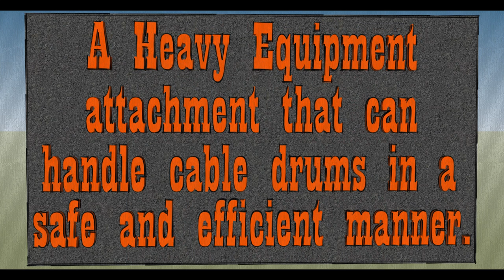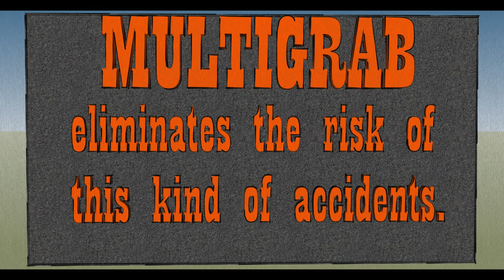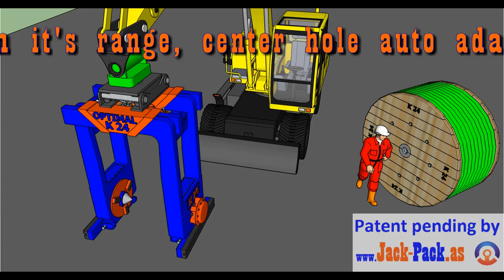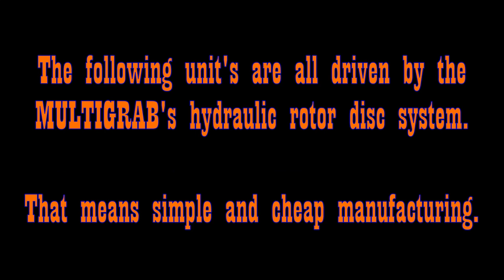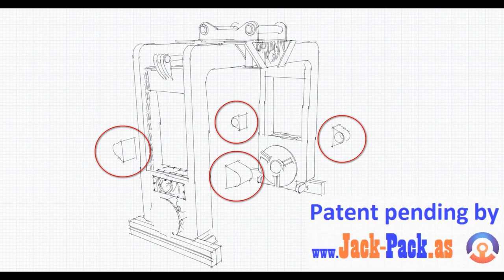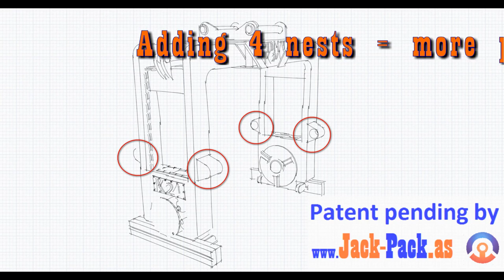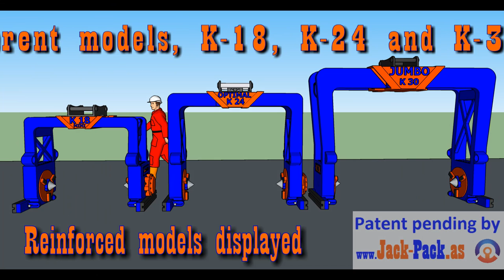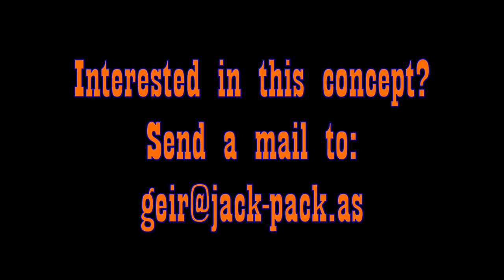Heavy Equipment accident preventive cable reel handling concept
This is a new concept for handling of cable drums and laying cables in a trench in a safe and efficient manner. This Multigrab can also do a lot more than cable drum handling.